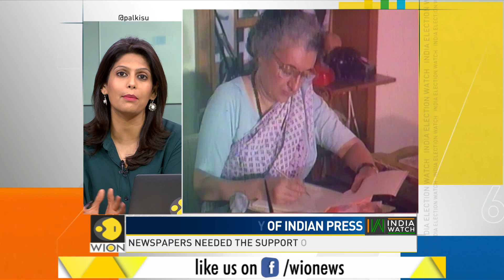India Watch: How media functioned during emergency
The Indira Gandhi Government laid out some ground rules for the journalists across the country and they were told about certain “guidelines” to follow. Three years ago, Kalpana Sharma, former Editor of Himmat said by the time they came to know what exactly was happening in the nation, many leaders and activists were in jail.